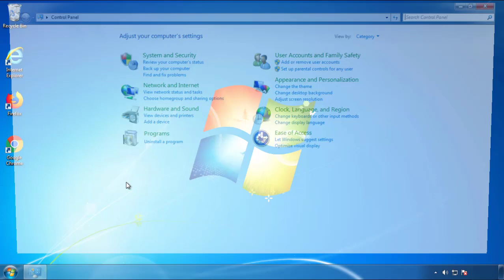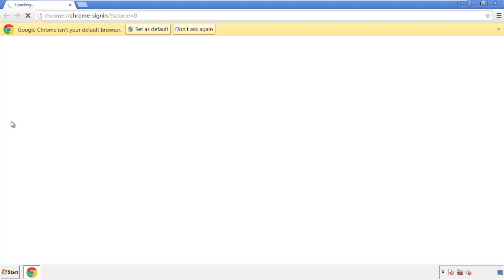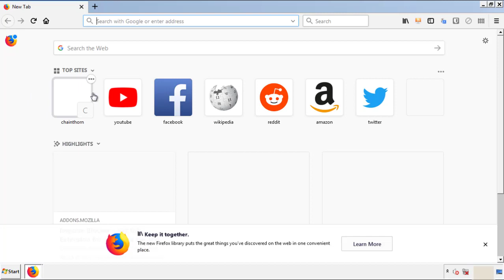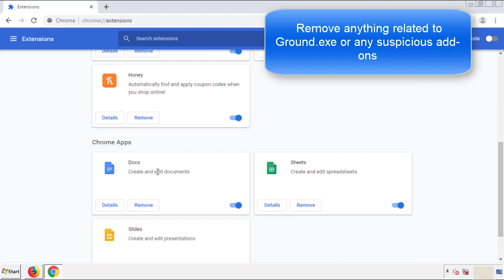How to Remove Ground.exe Virus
This video will show you how to remove Ground.exe from your computer. If you still need help we have a detailed guide to help you with all the steps